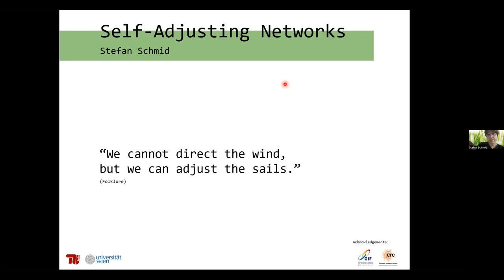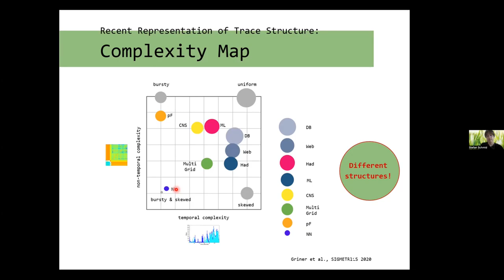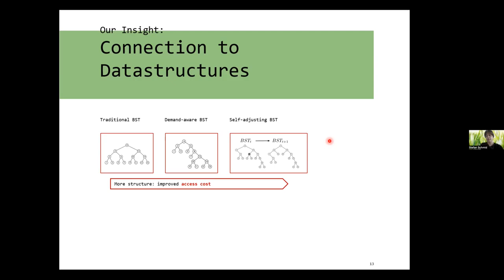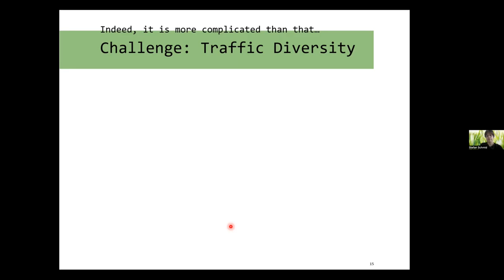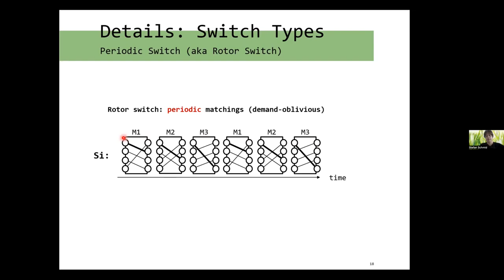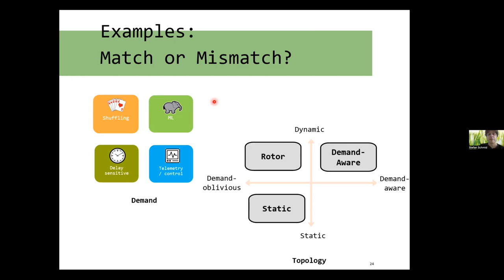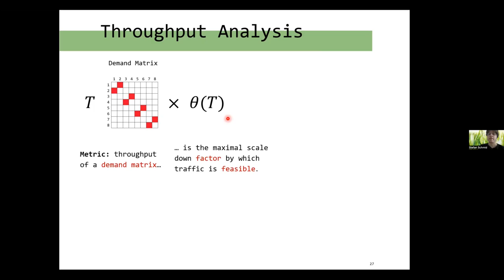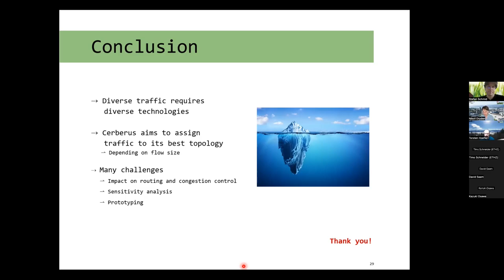[SPCL_Bcast] Self-Adjusting Networks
Speaker: Stefan Schmid
Venue: SPCL_Bcast, recorded on 27 October, 2022
Abstract: The bandwidth and latency requirements of modern datacenter applications have led researchers to propose various datacenter topology designs using static, dynamic demand-oblivious (rotor), and/or dynamic demand-aware switches. However, given the diverse nature of datacenter traffic, there is little consensus about how these designs would fare against each other. In this talk, I will present the vision of self-adjusting networks: networks which are optimized towards, and "match", the traffic workload they serve. We will discuss information-theoretic metrics to quantify the structure in communication traffic as well as the achievable performance in datacenter networks matching their demands, present network design principles accordingly, and identify open research challenges. I will also show how the notions of self-adjusting networks and demand-aware graphs relate to classic optimization problems in theoretical computer science.

Timestamps:
0:00 Speaker Introduction
1:49 Talk